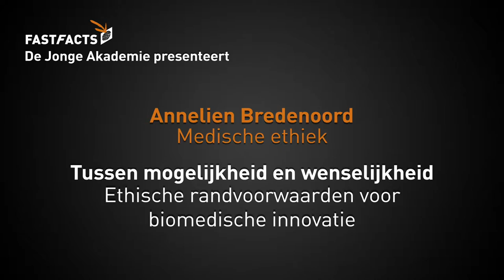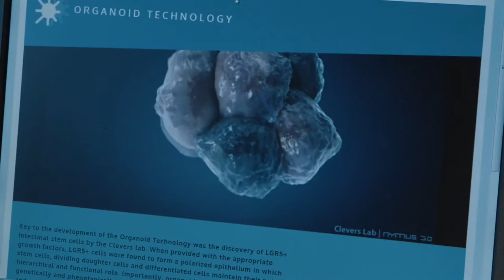Tussen mogelijkheid en wenselijkheid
Ethische randvoorwaarden voor biomedische innovatie

Onderzoekers kunnen organen kweken in het lab. De regeneratieve geneeskunde kan menselijk weefsel kweken. En Chinese wetenschappers hebben de genen van een menselijk embryo in het lab aangepast. Het zijn wetenschappelijke mijlpalen, maar ze komen niet zonder bezwaren. Medisch ethicus Annelien Bredenoord onderzoekt hoe de biotechnologie verantwoord kan innoveren.

In opdracht van De Jonge Akademie

Met dank aan Rhodé Bijlsma

Camera & montage: Jonathan Massey | Persistent Vision
Muziek: Daan van West
Grafisch ontwerp: SproetS